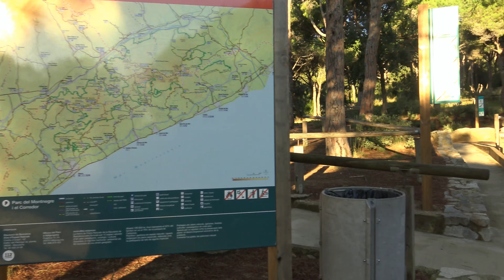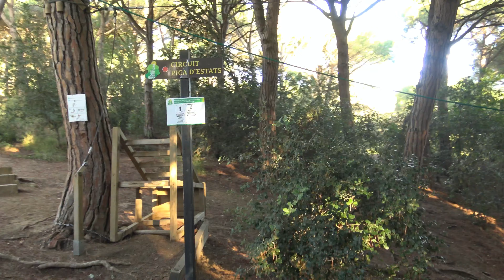Parc Forestal de Mataró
Un passeig el diumenge al matí pel parc forestal.